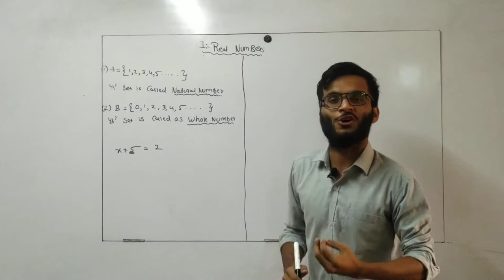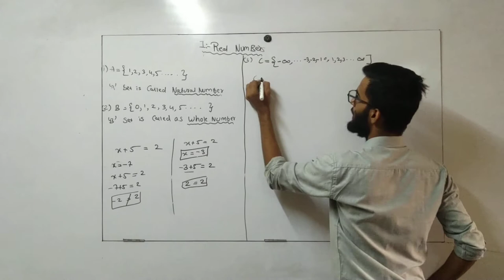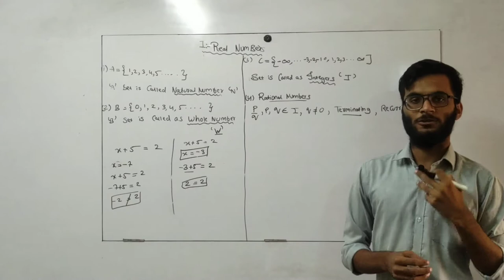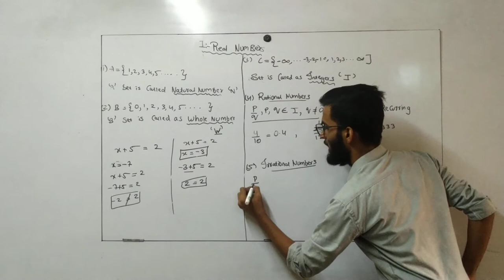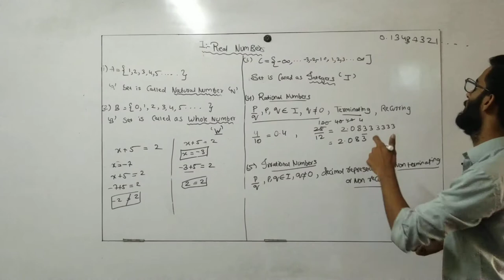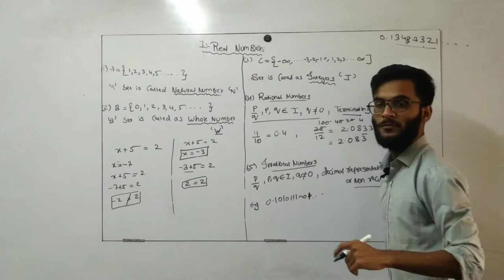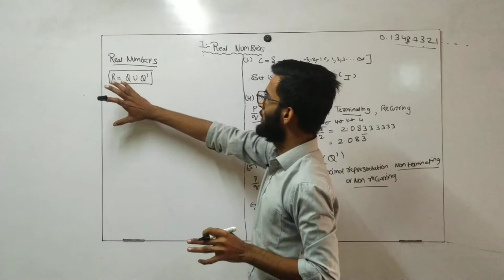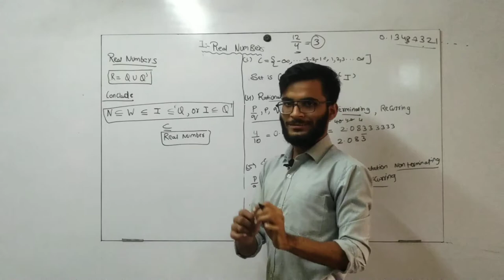CBSE| Class 10 | Maths | Real Numbers | Chapter 1 | Lecture 1